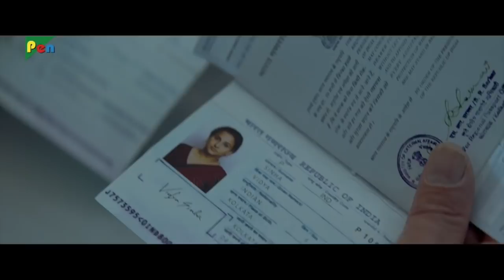Kahaani 2: Durga Rani Singh | Vidya Balan, Arjun Rampal, Naisha Khanna | Part - 07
Durga Rani Singh, is 'Wanted' for murder & kidnapping. Want to know her Kahaani? Watch the official trailer here.

Starring Vidya Balan & Arjun Rampal, Jayantilal Gada (pen) presents “Kahaani 2”, directed by Sujoy Ghosh. Produced by Sujoy Ghosh, Kushal Kantilal Gada, Dhaval Jayantilal Gada & Aksshay Jayantilal Gada and co-produced by Reshmaa Kadakia & Suresh Nair